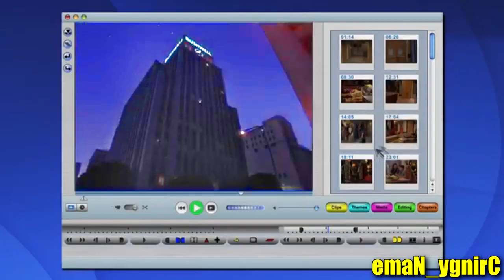[YTP] Random Mental Breakdown (YTP Collab Entry)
yey

got lazy at the end

I suggest using 720p60, differences of 480p and 720p60 is the stutter loop and scramble won't show Invert effects.

-Host's Channel (creator of alphasdf and omegasdf)

ples saucecribe and like